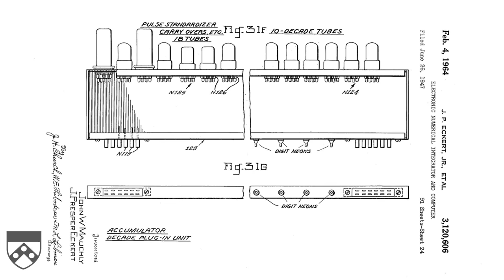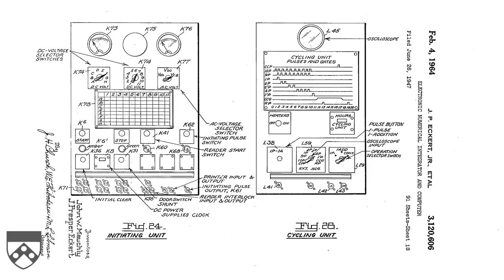ENIAC: The First Computer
The Electronic Numerical Integrator and Computer, or ENIAC, was created under the direction of John Mauchly and J. Presper Eckert of Penn's Moore School of Electrical Engineering (now the School of Engineering and Applied Science).

Construction of the 27-ton, 680-square-foot computer began in July 1943 and was announced to the public on Feb. 14, 1946. It was built to calculate ballistic trajectories for the Army during World War II, a time- and labor-intensive process that had previously been performed by teams of mathematicians working with mechanical calculators.

ENIAC stored information in the form of electrons trapped in vacuum tubes, making it the first all-electronic, general-purpose digital computer. The long string of adjectives distinguishes it from earlier mechanical computers, which were essentially gear-driven abacuses that could aid in complex math but could only calculate a small subset of equations.